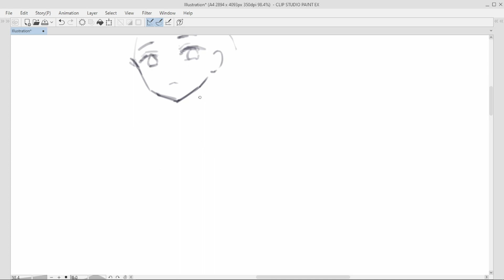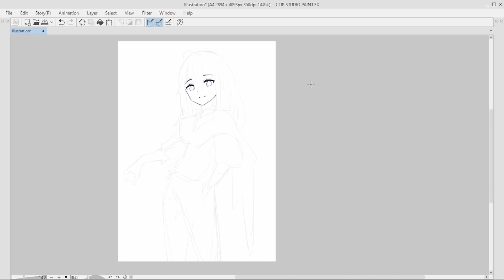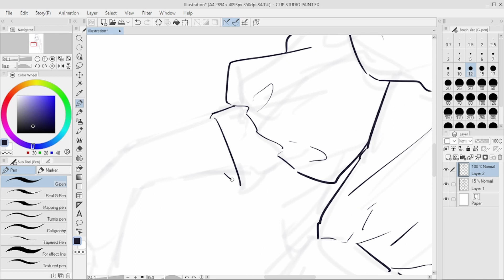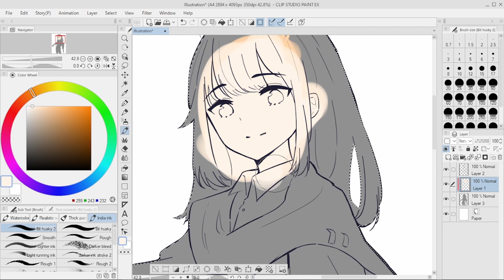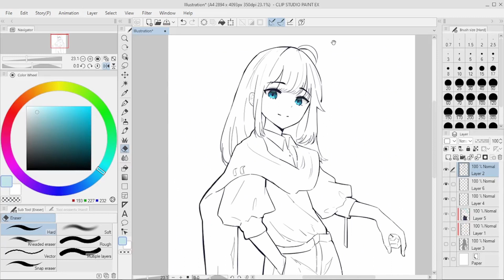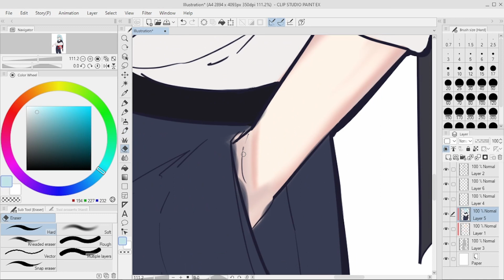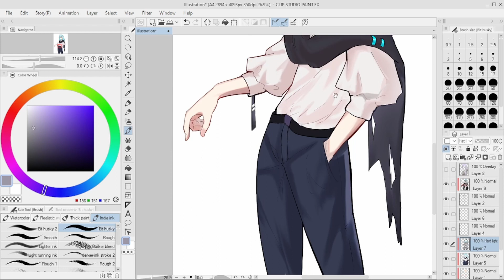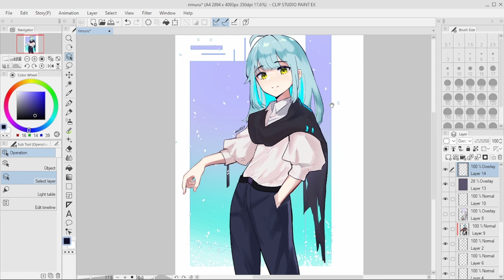Rimuru Tempest Fanart - CLIPSTUDIO PAINT timelapse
2nd character illustration fanart ^^ Hope you like it  ^^